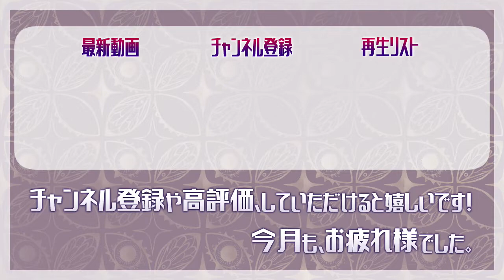【雑談/朗読】入眠ラジオ：今月も、お疲れ様でした。#21【VTuber】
月末更新の寝落ち推奨ラジオです。
動画内で読んでもOKなコメントがありましたら、メッセージフォームからお送りください。